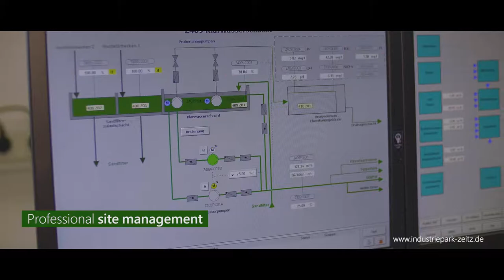Zeitz Chemical and Industrial Park - tailored infrastructure for chemical companies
The Park is located approximately 40 kilometers south of Leipzig, in the border-triangle area of Saxony / Saxony-Anhalt / Thuringia. Businesses from around the world, including chemical and other industrial plants, operate here. The Zeitz Chemical and Industrial Park provides especially favourable conditions for international and privately owned companies – in particular, those that operate sustainably or are committed to “green chemistry”. The operator of the park is the Infra-Zeitz Servicegesellschaft mbH, the site’s manager and service partner. With more than 50 employees of its own, Infra-Zeitz provides the Park’s various businesses with real estate and facility management, as well as tailor-made infrastructure and various water-related technical services.